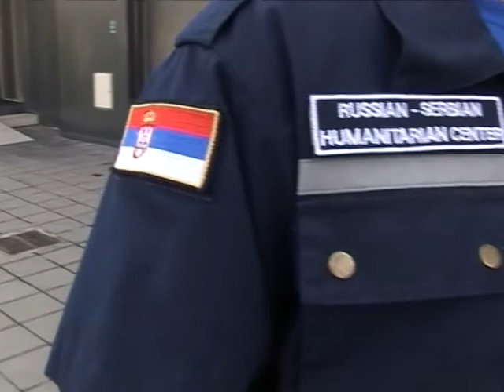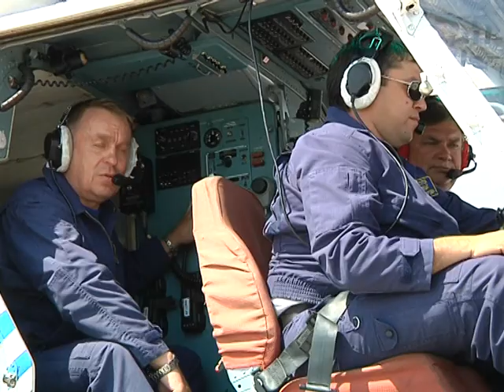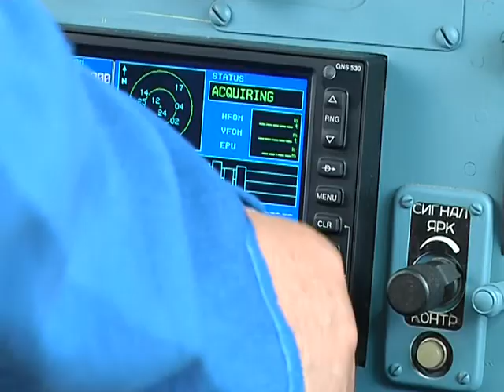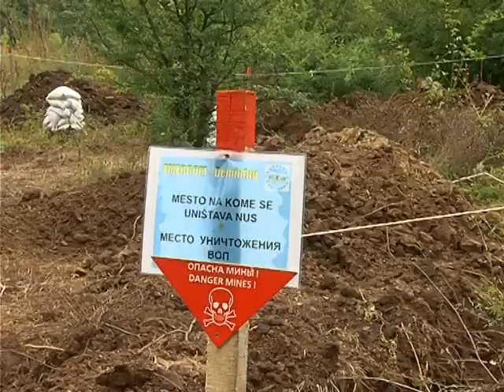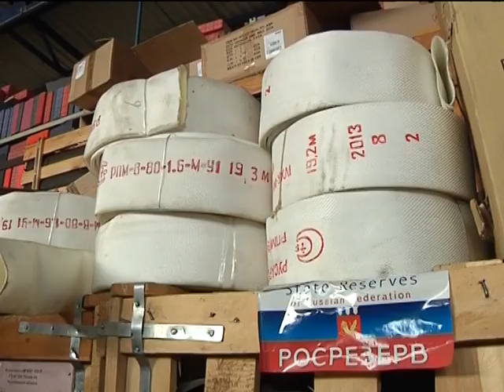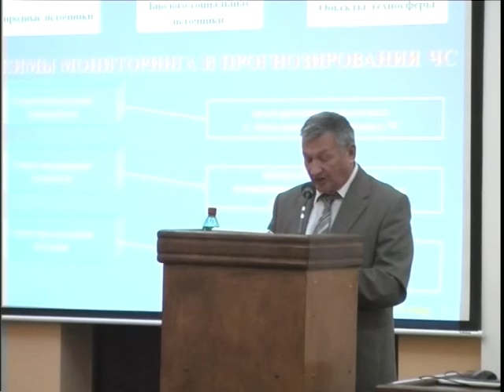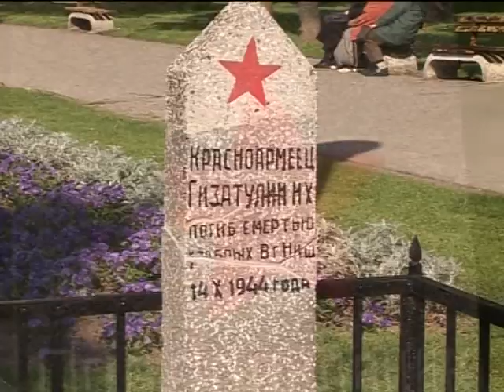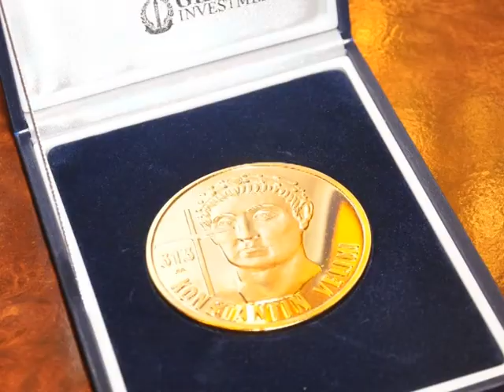PROMO FILM RSHC 2014 serb